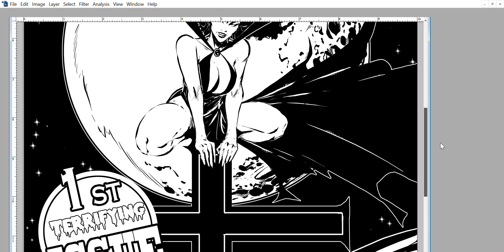Vampire comic done in Photoshop with Cintiq 13hd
An old idea for a vampire comic I fiddled with.